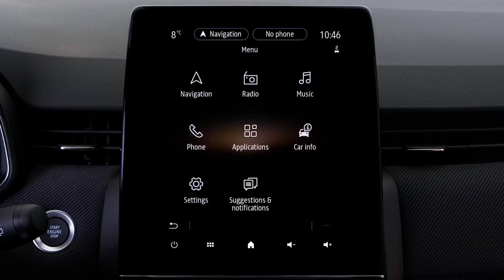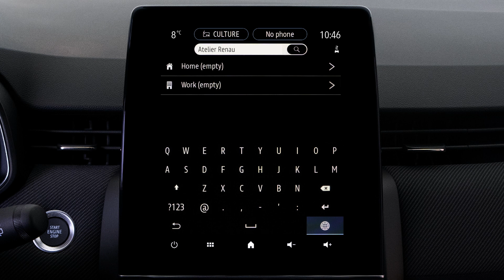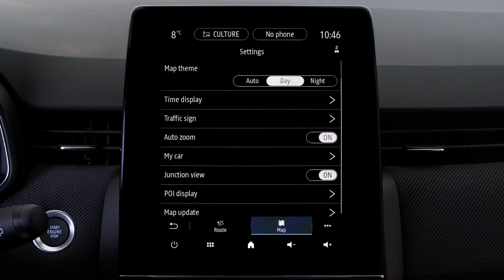easy link – navigazione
easy link (ITA)